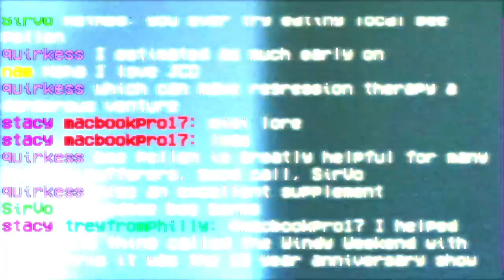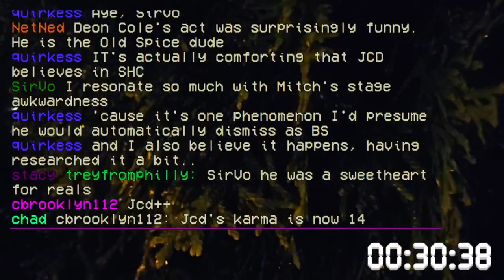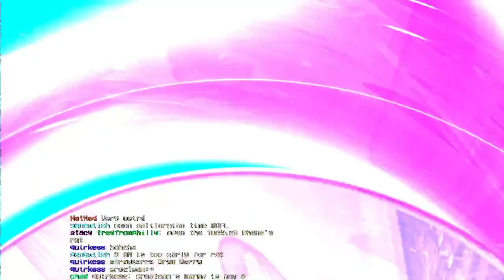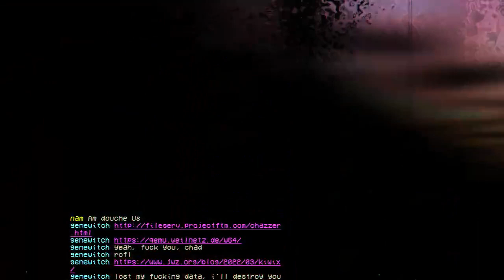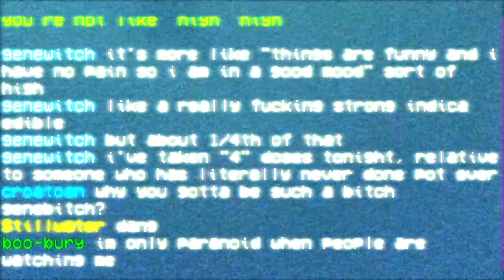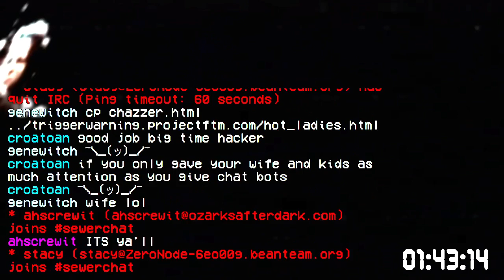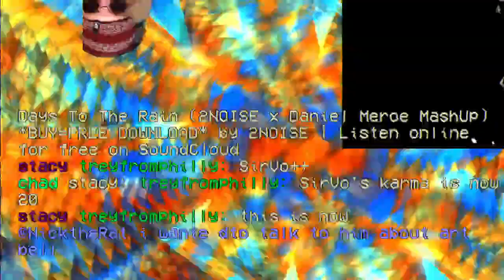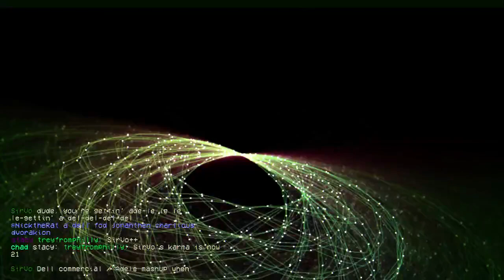Nick the Rat - 329 - John C Dvorak Interview